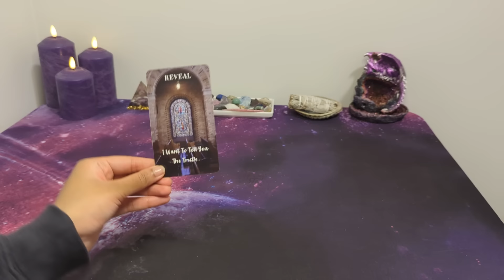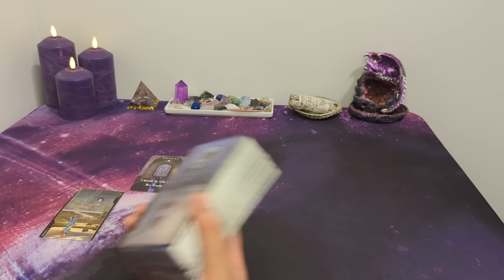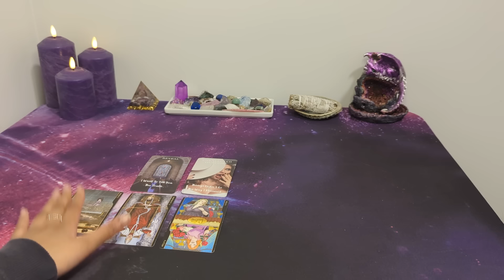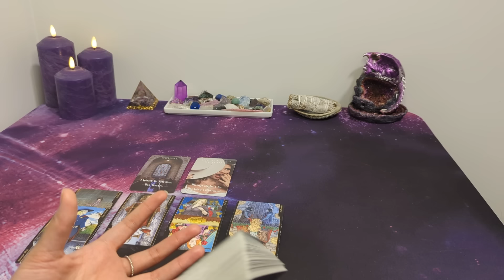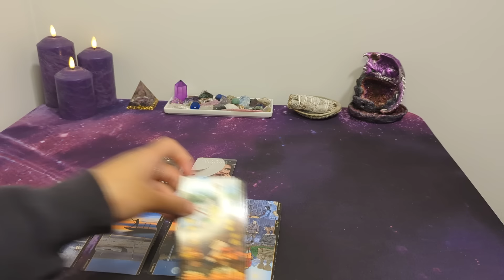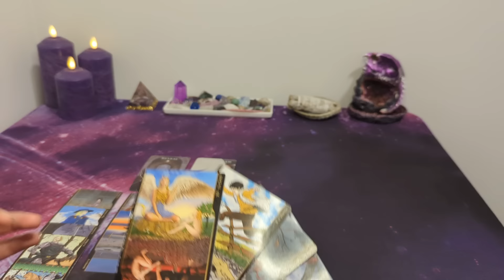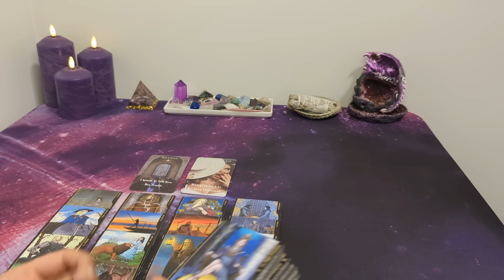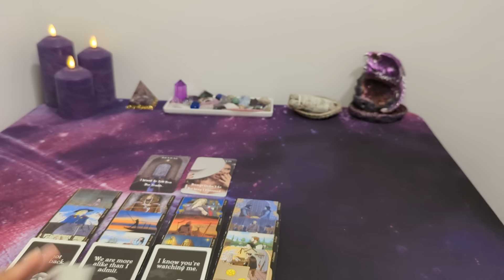♍ VIRGO *NO CONTACT* - They did not expect this to occur...